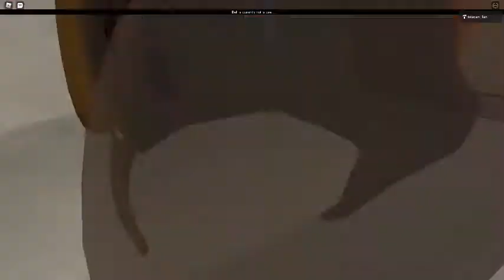Ceiling Fan 3434 In Toucan Fan's Haunted Fan Land